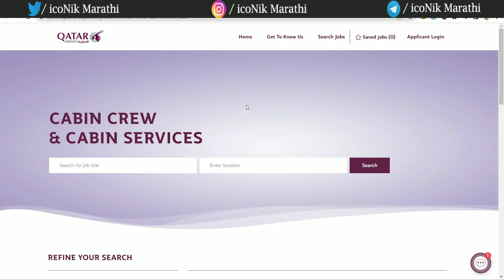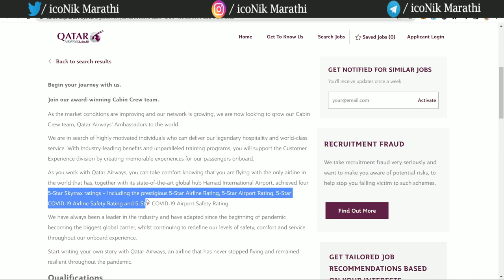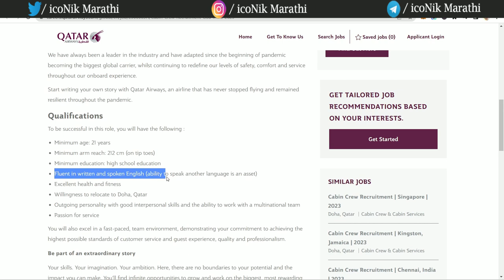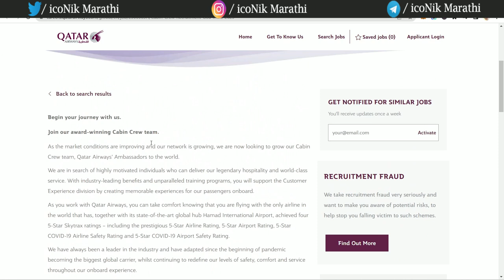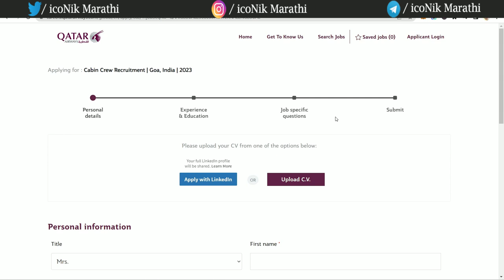Qatar Airways Vacancy | 12th Pass | Freshers Job | Airport Jobs 2023 in Marathi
Hi, Friends in this video you will get information about Qatar Airways Vacancy 2023. the are 12th Pass Freshers Airport Jobs 2023.

00:00 Airport Jobs 2023
01:10 qatar airways requirements 2023
01:50 qatar airways requirements qualification
03:21 how to apply for qatar airways cabin crew

airport job update in marathi
airport jobs in Maharashtra